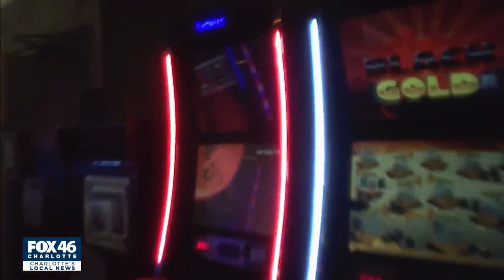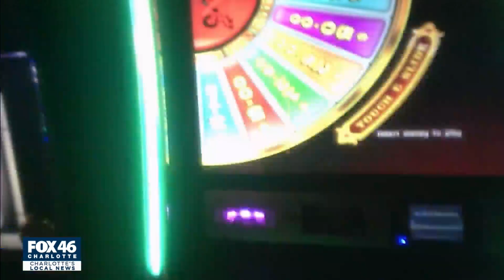NC bill proposal would legalize regulated gambling machines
A new bill in the North Carolina State House would regulate and tax video lottery machines. House Bill 954 was proposed by Rowan County Representative Harry Warren.